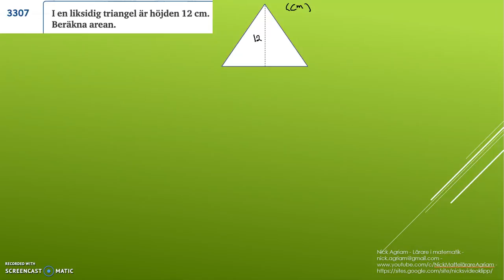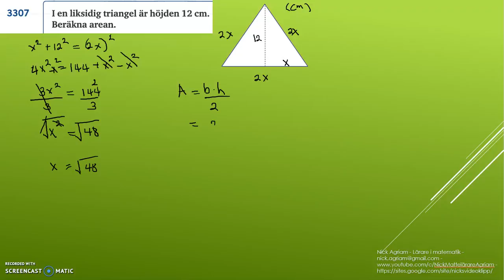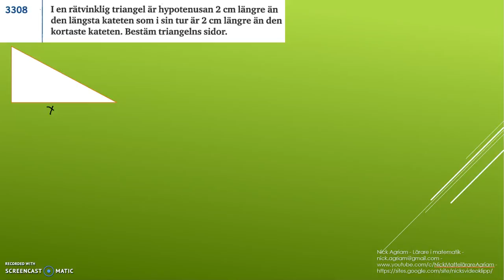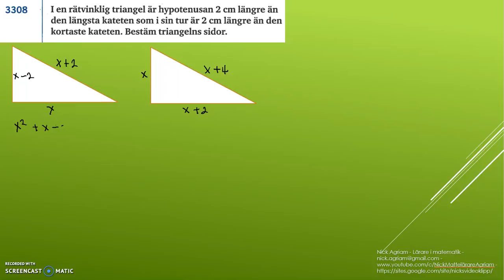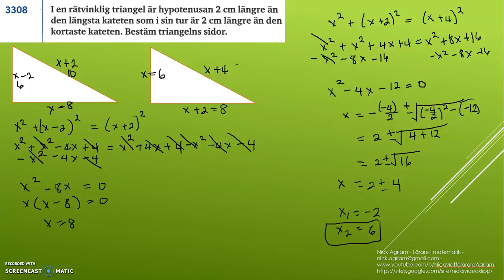Genomgång av Matematik 5000 Ma 2b Kapitel 3 Koordinatgeometri Pythagoras sats del 2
Genomgång av Matematik 5000 Ma 2b   Kapitel 3   Koordinatgeometri   Pythagoras sats del 2        Besök gärna min google site för mer videos: